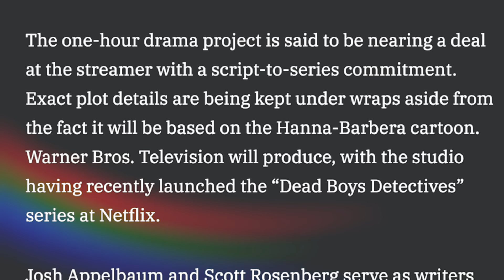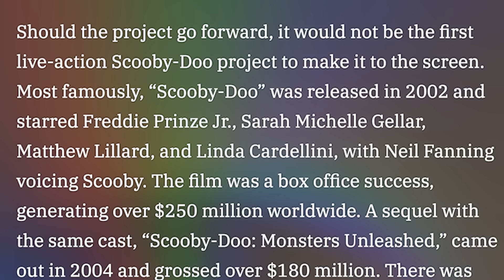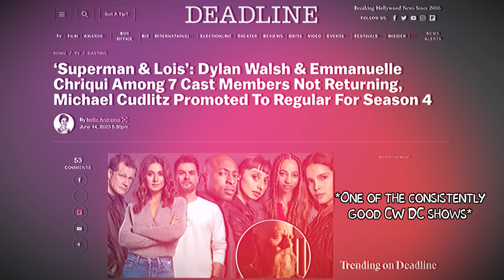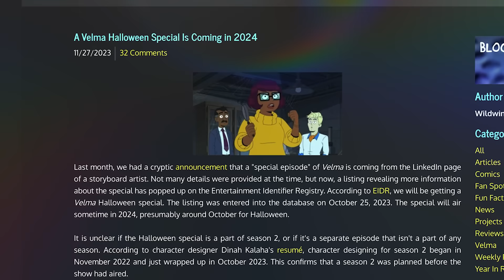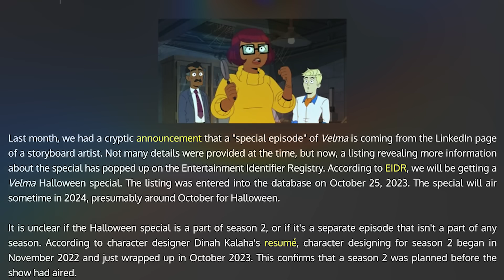VELMA GOES FULL RIVERDALE? NEW SCOOBY-DOO NETFLIX REBOOT EXPLAINED!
Velma season 2 just came out last week yet it seems like Warner Bros is already moving onto the next Scooby-Doo project...with a live-action drama on Netflix from the minds of the live-action Cowboy Bebop reboot and the Riverdale folk. So basically we're trading Velma for the exact same show, minus the Rick and Morty humor and pretty animation. Yet, is there a chance this could be ironically good and fun to watch like Riverdale? And where does this leave Velma on Max, is it cancelled after the upcoming Halloween special or will they try to keep it going? We're here to answer all these questions!